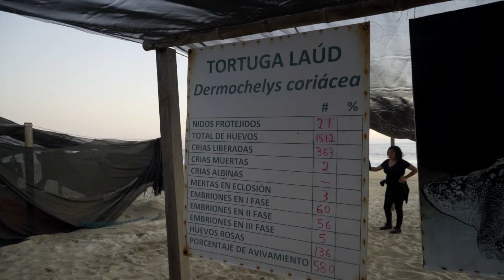Isa and the baby Sea Turtle release